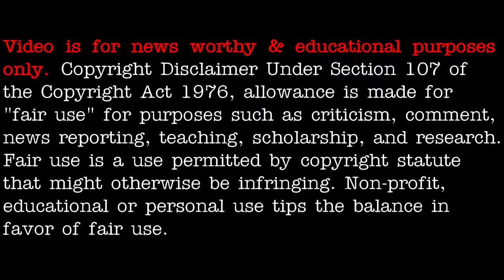Some UFO history: Earliest photos / videos of the UFO phenomenon - [05/28/2021]